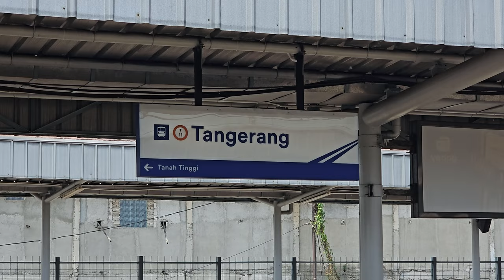[4K] Stasiun Tangerang: Kompilasi Kereta JR 205, TM 6000 | KRL Commuter Line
Kompilasi KRL Commuter Line Lin Tangerang: JR 205 VVVF, Tokyo Metro 6000 Chopper di Stasiun Tangerang.